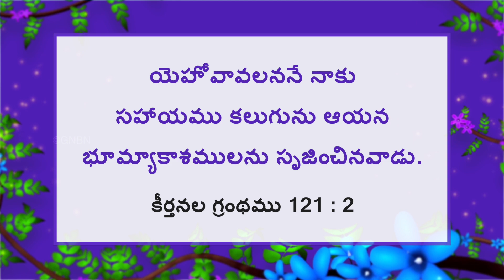యేసుతో నడవండి | సహో. మోహన్ సి. లాజరస్ | ఏప్రిల్ 23 | Telugu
Jesus Redeems
Hyderabad
Telangana
500082